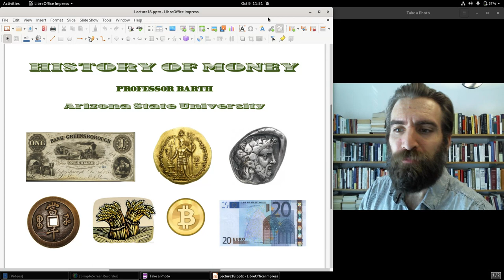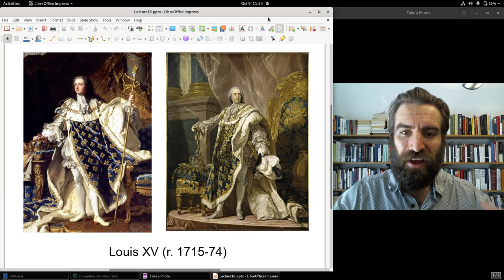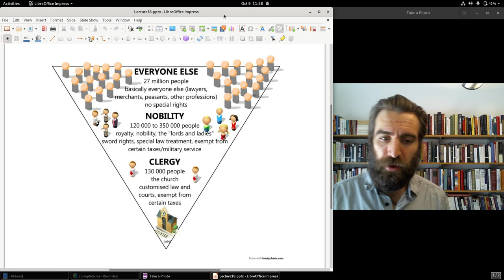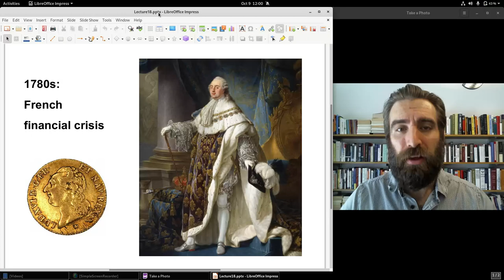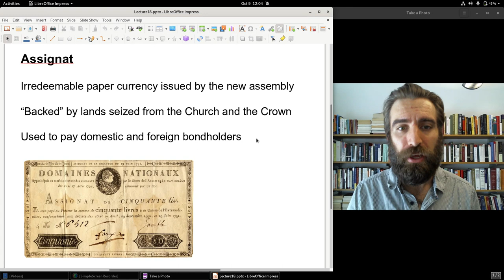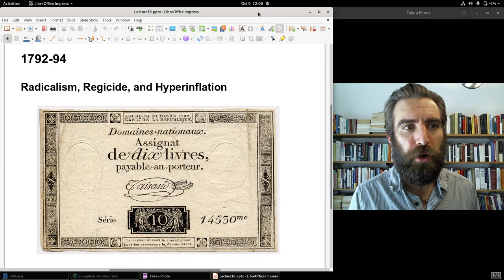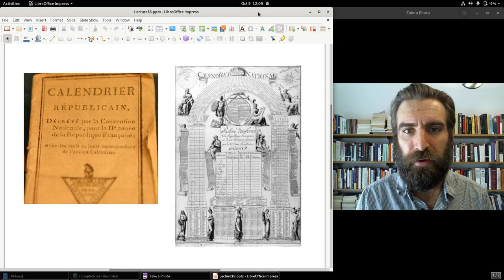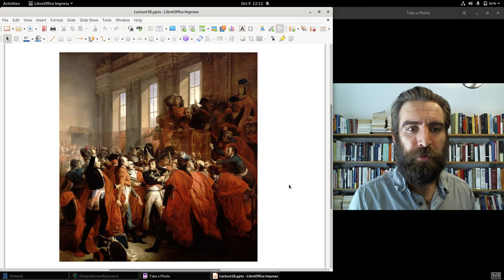Money and Finance in the French Revolution (HOM 18-A)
History of Money, Lecture 18, Pt. A: survey of the role of currency and finance in the lead-up to and playing out of the French Revolution, including, most prominently, a discussion of the inflation of the assignat paper notes after 1789.